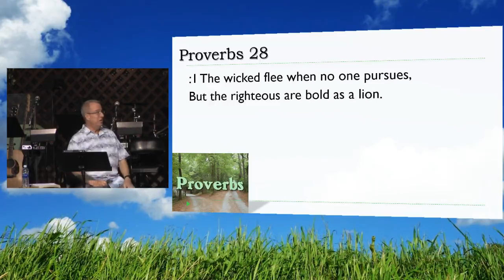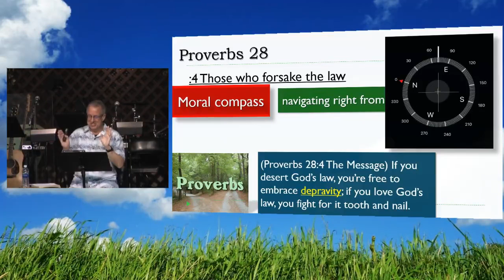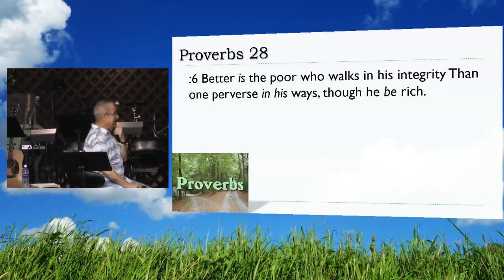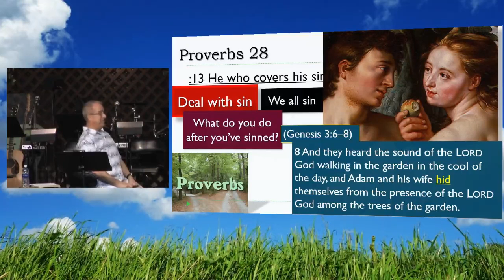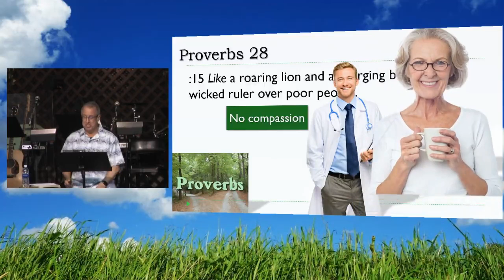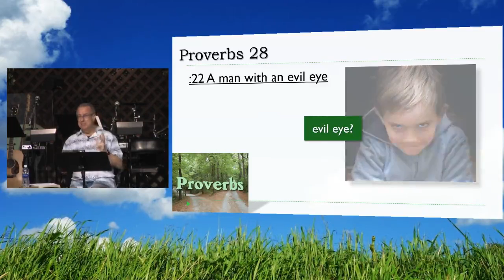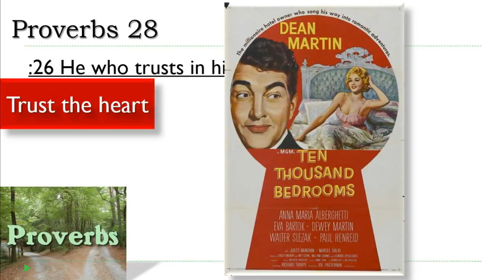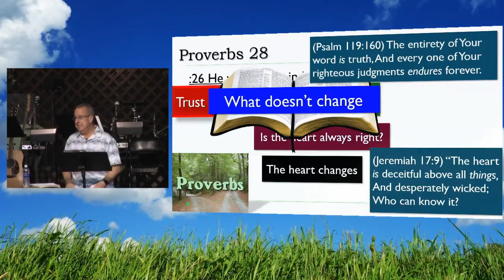Proverbs 28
From 2017